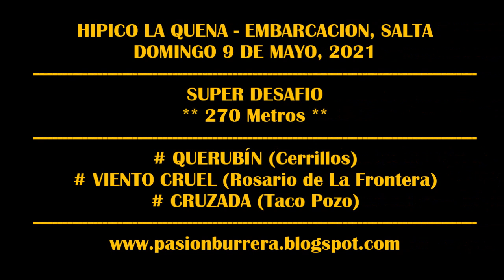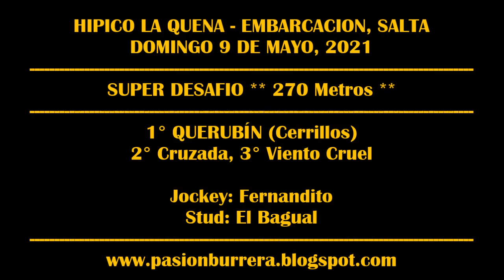QUERUBIN - HIPICO LA QUENA, EMBARCACION (Salta) 09-05-2021